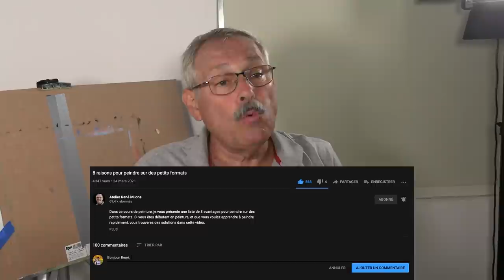Revenir a la peinture après une longue absence - 7 conseils et 11 exercices !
Comment recommencer à peindre après une longue pause ? Comment retrouver la motivation ? Et revenir rapidement à votre niveau d'avant ? C'est ce que nous allons voir dans ce petit cours où je vous donne 7 conseils théoriques + 11 exercices de peinture pour vous aider à reprendre vos pinceaux sans stress.